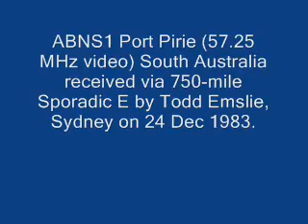ABNS1 Port Pirie DX-TV Reception 1983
ABNS1 Port Pirie, South Australia 57.25 MHz video via 750-mile Sporadic E received by Todd_Emslie, Sydney, NSW on December 24, 1983.